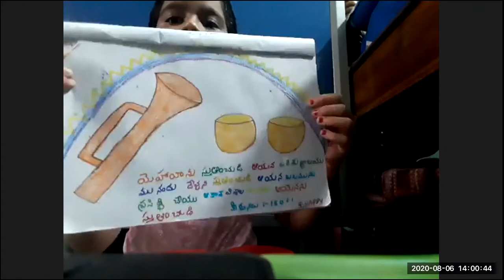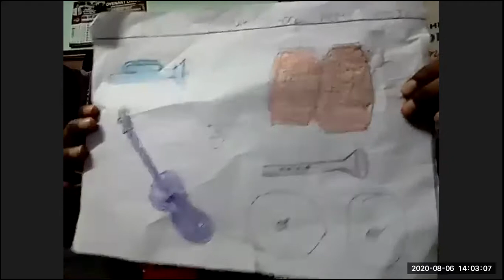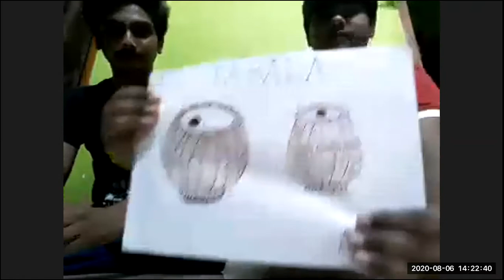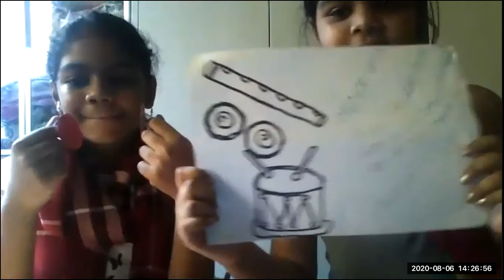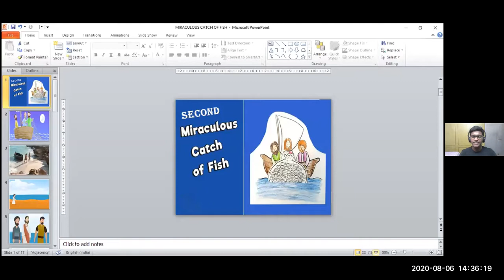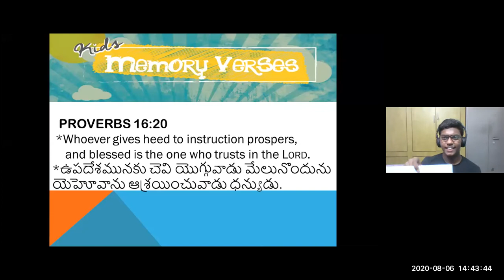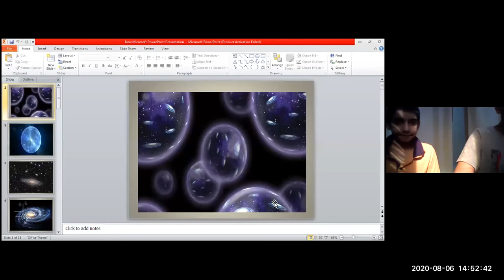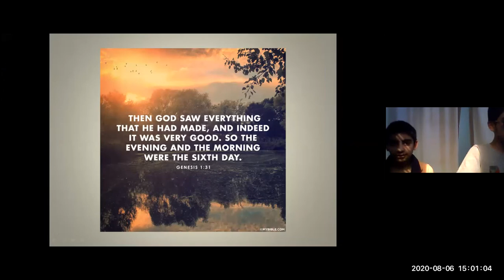LW & KGT CHILDREN CLUB ~ 6 AUG 2020 ~ DAY# 123 ~ Miraculous catch of 153 fish~ LESSON BY NEERAJ